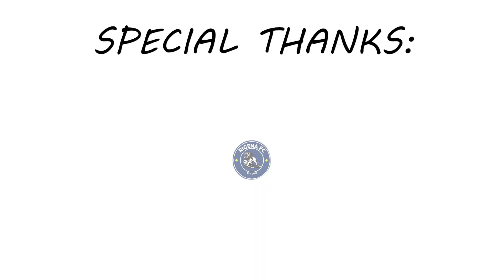SAIDIA MTU AKIWA HAI , USINGOJE AKUFE - Nyakundi The Actor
TUACHE KUSAIDIA WATU WAKIWA WASHAKUFA , HELP THEM WHEN IT'S CONVENIENT TO THEM , NOT YOU.